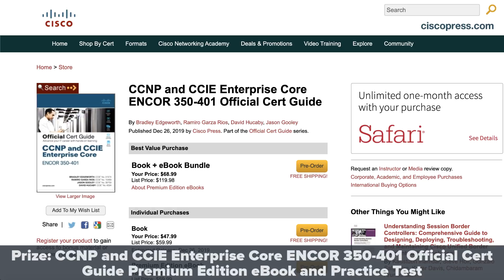Christmas Giveaway Day 5: The start of HUGE Giveaways!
Only 3 days of giveaways left and I am pushing these to the next level. Don't miss out. Watch the entire video to see if you can win the hidden prizes. Time to start dramatically increasing the amount of stuff I am giving away - so, expect massive giveaways today, tomorrow and on the 24th of December.

Win Cisco Press CCNP Official Cert Guides, SDN courses, Wireshark Courses, CEH ExSim Software, Boson CCNA ExSim and NetSim Exam prep software and Wireshark courses in today's giveaway. I am giving away a huge amount of prizes and gifts in my Christmas Giveaway thanks to the sponsorship of Cisco and Boson Software. In today's video you could win CCNA Cyber Ops Exam Prep Software, CCNA Exam Prep Software, CCNA Simulators and more. This is your opportunity to win prizes from Cisco, Boson and me for ccna, ccnp, cissp, cisco devnet, ceh, comptia network+ and much more. Huge giveaway this year thanks to the sponsorship of Boson Software and Cisco!

Free SDN course: See video for link. (limited to 250 - well, actually I made it 1,000. I hope you enjoy the course)
Free Wireshark course: See video for link. (limited to 50)
Free CCNA Packet Tracer Labs Course. See video for link (limited to 50, well, I actually made it 250)

Discounted products and other links:
Atomic Habits Book
Atomic Habits Audio Book
CCNP and CCIE Enterprise Core ENCOR 350-401 Official Cert Guide Premium Edition eBook and Practice Test

kali linux
Ethical hacking
Pentesting
kali linux wifi

EVE-NG
GNS3
VIRL
Packet Tracer
10x Engineer
CCNA

CCNP Enterprise
CCNP Security

LPIC 1
LPIC 2
Linux Professional Institute
LX0-103
LX0-104
XK0-004